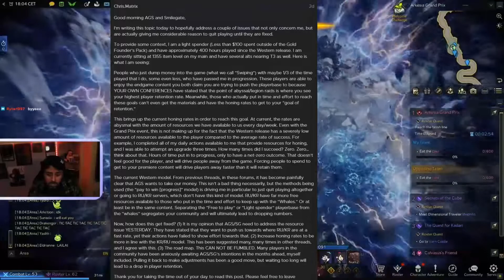Should the ARGOS RAID have been DELAYED? Lost Ark, F2P or P2W?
Lost Ark released its fantastic Argos Raid but the debate rages on whether or not the release should have been delayed for F2P players to catch up on Tier 3 and the gear honing materials needed in Tier 3 to get past the brutal Gear Honing Rates.

Is Free-To-Play in Lost Ark possible. Are the Pay-to-Win issues of the MMO overblown?

Some felt Argos enticed people to spend money, others felt it cut off a lot of the community from the first big content release of the hugely successful MMO. Well let's tackle the issues and say it like it is.

00:00 Intro
02:37 THE ISSUES
03:12 PEOPLE FEEL LEFT OUT OF ARGOS
07:51 T3 MATERIALS VS GEAR HONING RATES
08:40 MINI EVENTS THE FIX?
10:56 WHAT AMAZON SHOULD HAVE DONE
11:54 CONCLUSION